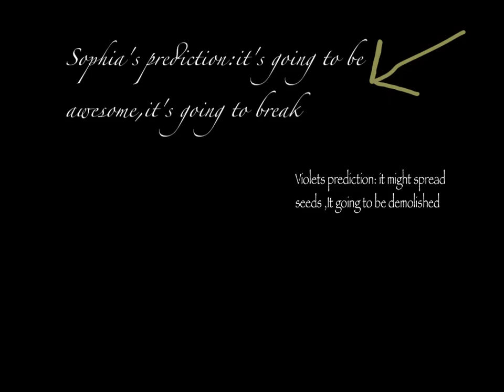Violet and Sophia seed scattering